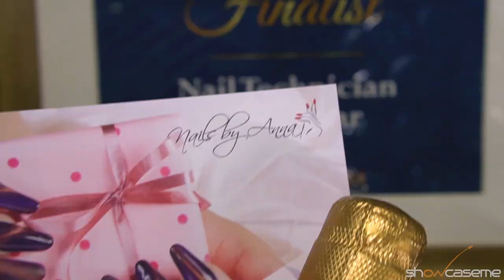Nails By Anna - Christmas Promo - Showcase Me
We are committed to generating content that allows local businesses to project a strong online presence, crafting original productions that convey an emotional response and boost customer loyalty and awareness.